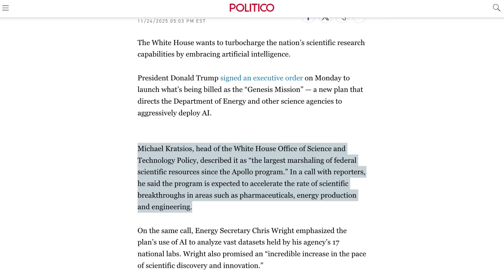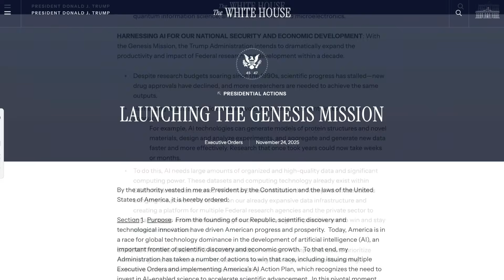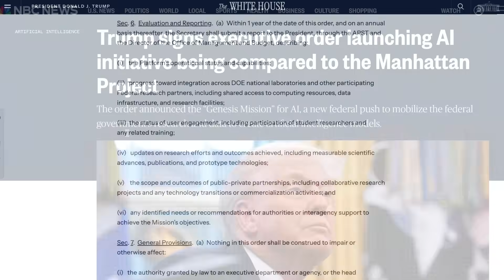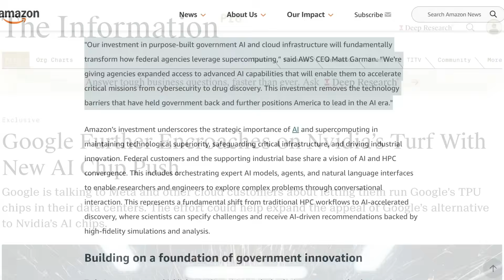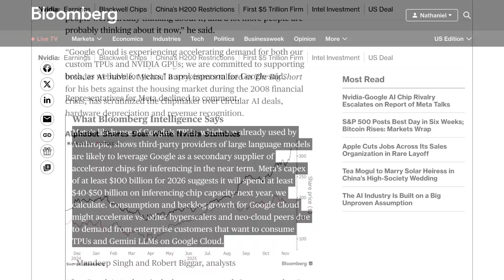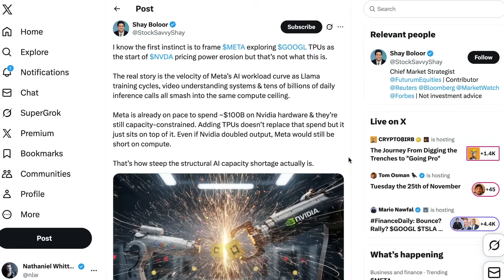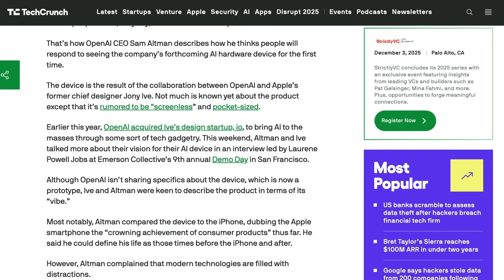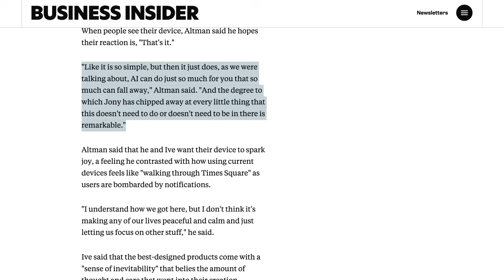How Big a Deal is the USA's AI Genesis Mission?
The Genesis Mission establishes a Manhattan Project–scale national AI science program to centralize federal datasets, train scientific foundation models, and build a closed-loop AI experimentation platform using DOE supercomputers. Amazon pledged up to $50 billion to expand AWS supercomputing capacity for classified and unclassified government AI work, and Meta is exploring installing Google's TPUs as chip competition with NVIDIA intensifies. OpenAI CEO Sam Altman hinted at a consumer AI device built around total contextual awareness with a potential two-year timeline while keeping features deliberately vague.